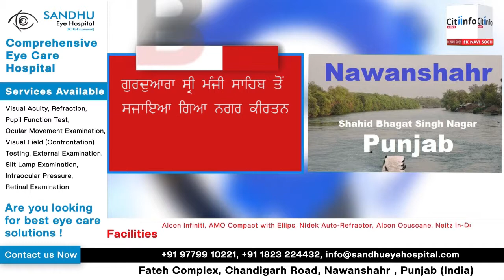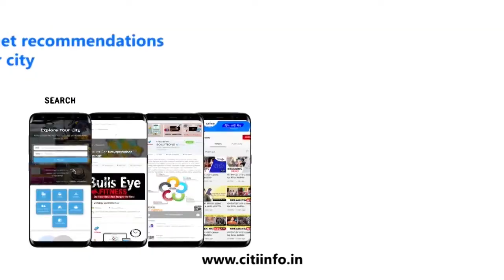ਸਵਿਮਿੰਗ ਪੂਲ ਵਿੱਚ ਮਸਤੀ ਕਰ ਰਹੇ 15 ਸਾਲਾ ਬੱਚੇ ਦੀ ਮੌਤ_26.03.2022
1) ਗੁਰਦੁਆਰਾ ਸ੍ਰੀ ਮੰਜੀ ਸਾਹਿਬ ਤੋਂ ਸਜਾਇਆ ਗਿਆ ਨਗਰ ਕੀਰਤਨ.
2) ਨਾਗਰਿਕ ਸੇਵਾਵਾਂ ਦੇ ਨਿਪਟਾਰੇ ਵਿਚ ਪੰਜਾਬ ਭਰ ਤੋਂ ਸ਼ਹੀਦ ਭਗਤ ਸਿੰਘ ਨਗਰ ਰਿਹਾ ਅੱਵਲ.
3) ਨਾਗਰਾ ਦੇ ਛੱਪੜ ਚੋਂ ਮਿਲੀ ਲਾਸ਼ ਖਮਾਚੋਂ ਦੀ ਰਜਨੀ ਦੀ .
4) ਹੁਸ਼ਿਆਰਪੁਰ ਵਿਖੇ ਪੰਜਾਬ - ਹਿਮਾਚਲ ਬੋਰਡ ਦੇ ਚੱਲੀਆਂ ਗੋਲੀਆਂ, 1ਦੀ ਮੌਤ.
5) ਸਵਿਮਿੰਗ ਪੂਲ ਵਿਚ ਮਸਤੀ ਕਰ ਰਹੇ 15 ਸਾਲਾ ਬੱਚੇ ਦੀ ਮੌਤ.
6) ਕਿਸੇ ਵੀ ਸਾਈਟ ਤੇ ਨਜਾਇਜ਼ ਮਾਇਨਿੰਗ ਤੇ ਐਸਐਸਪੀ ਜ਼ਿੰਮੇਵਾਰ:: ਹਰਜੋਤ ਬੈਂਸ.
7) ਸਾਬਕਾ ਵਿਧਾਇਕਾਂ ਨੂੰ ਮਿਲੇਗੀ ਸਿਰਫ ਇੱਕ ਪੈਨਸ਼ਨ ::ਭਗਵੰਤ ਮਾਨ.
8) ਪੰਜਾਬ ਸਰਕਾਰ ਨੇ ਪਹਿਲੀ ਮਹਿਲਾ ਅਧਿਕਾਰੀ ਦਿੱਤੀ ਵਿਜੀਲੈਂਸ ਦੀ ਕਮਾਨ.
9) ਯੋਗੀ ਅਦਿੱਤਿਆਨਾਥ ਨੇ ਯੂ ਪੀ ਦੇ ਮੁੱਖ ਮੰਤਰੀ ਵਜੋਂ ਚੁੱਕੀ ਸਹੁੰ.
10) ਰੂਸ ਦੀ ਸਾਡੇ ਤੇ ਹਮਲਾ ਕਰਨ ਦੀ ਤਿਆਰੀ :: ਪੋਲੈਂਡ.
11)  BCCI ਨੇ ਅਗਲੇ ਸਾਲ ਤੋਂ 6 ਟੀਮਾਂ ਦੇ ਮਹਿਲਾ ਆਈਪੀਐਲ ਦਾ ਰੱਖਿਆ ਪ੍ਰਸਤਾਵ.